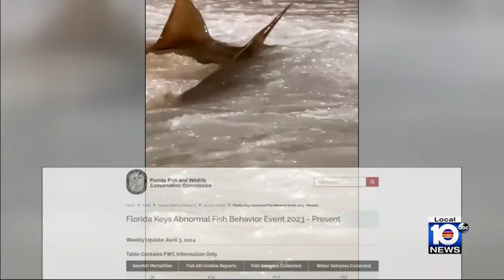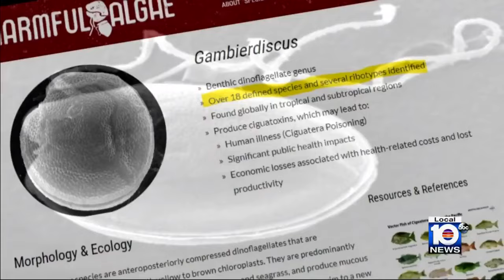This Week In South Florida: Gil McRae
Local 10 News This Week In South Florida Anchor Janine Stanwood and Don't Trash Our Treasure Investigator Louis Aguirre interview Gil McRae on a wildlife mystery.